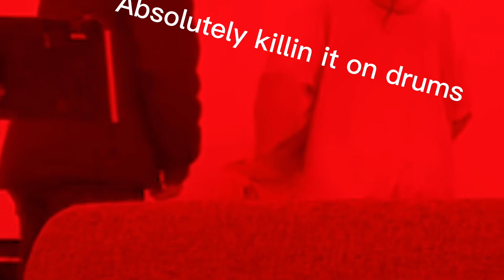Vibin’ with the band Pt. 3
Some of this music is not ours!
                         Songs
Cannonballers by Colony house
Back in black by AC•DC